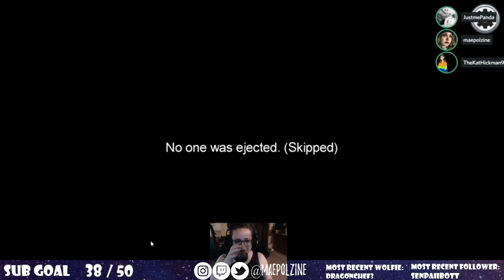Playing Hide and Seek | Among Us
Originally streamed on Twitch Streams roughly every Tuesday, Thursday, Saturday and Sunday. Any changes are posted in the Discord.